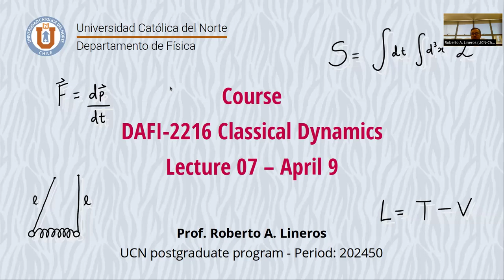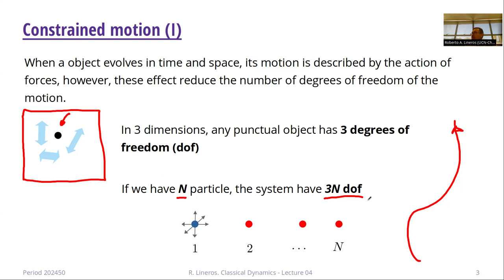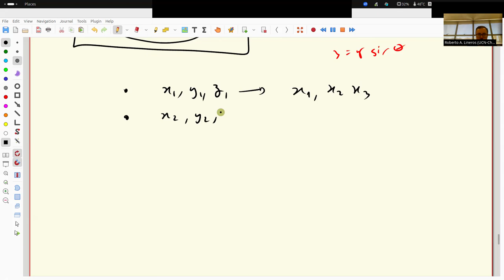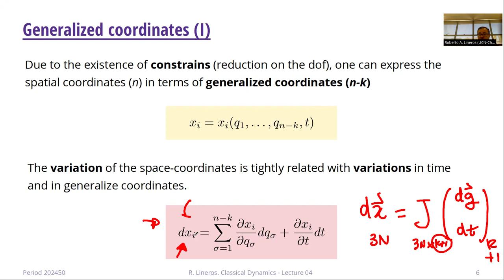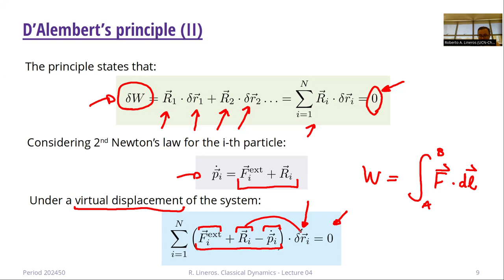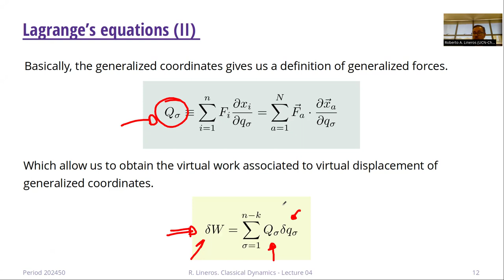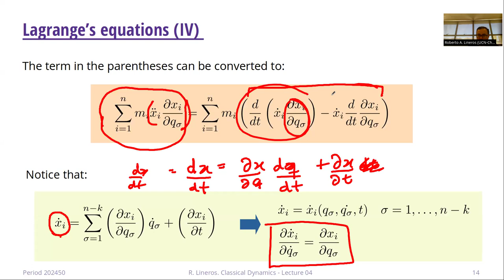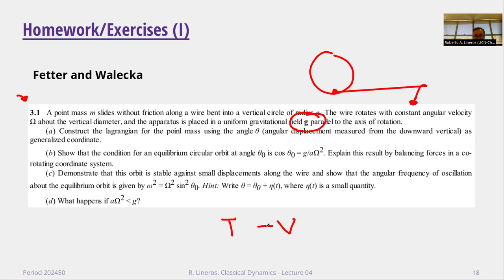DAFI-02216 Dinámica Clásica. Clase 07. 09/04/2024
Temas de la clase: Principio de D'Alambert. Coordenadas generalizadas. Ecuaciones de Lagrange